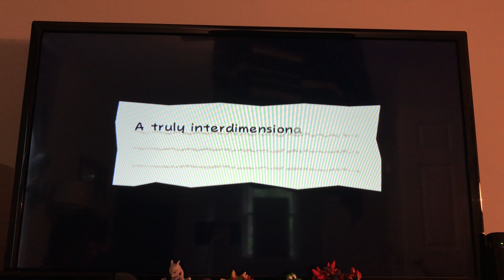Super Paper Mario episode 02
This is the second episode in my super Paper Mario walk through. The recording cuts out around the end of the first level that will be in the next video. Sorry for inconvenience.